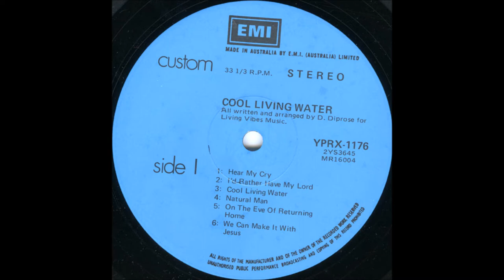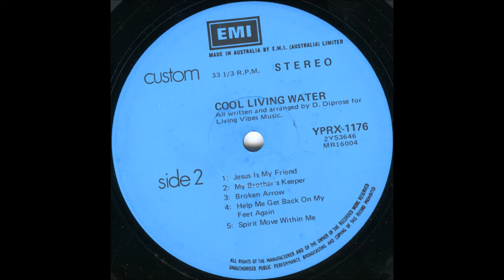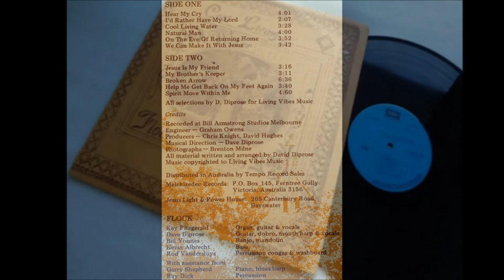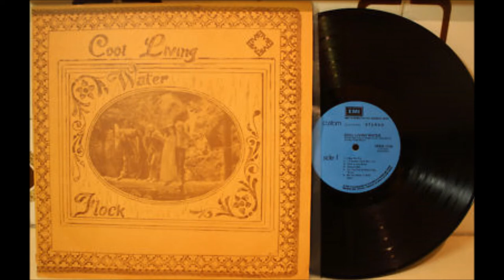Flock, 1975 LP: Cool Living Water - B3 Broken Arrow